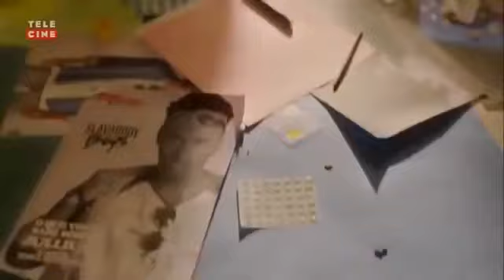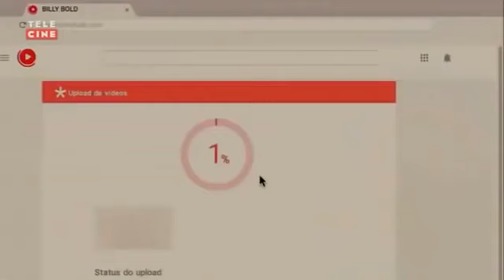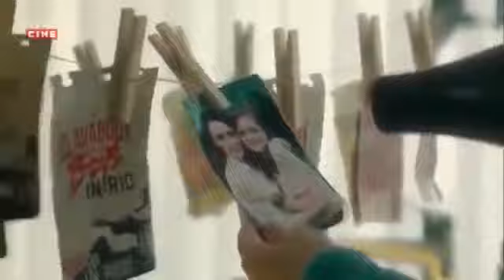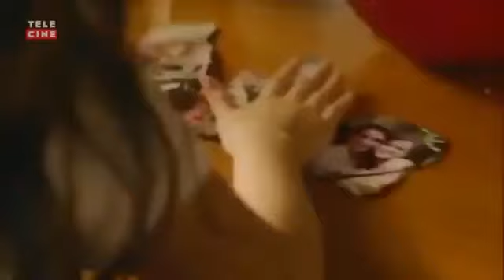Filmes de comédia dublado 2019- filmes completos dublados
Me segue no insta: tiago.simim